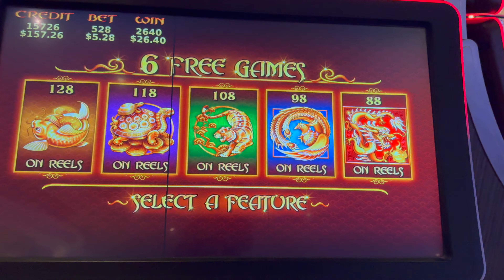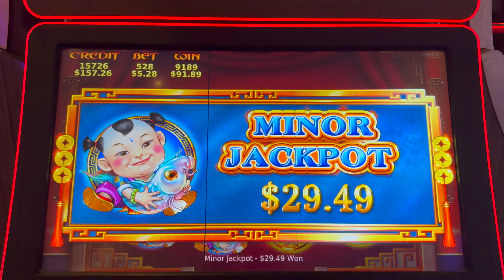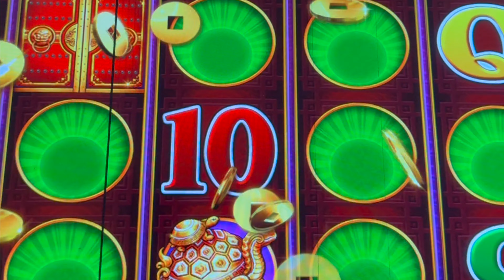I WON HOW MUCH BETTING $5 ON THIS SLOT MACHINE IN VEGAS???